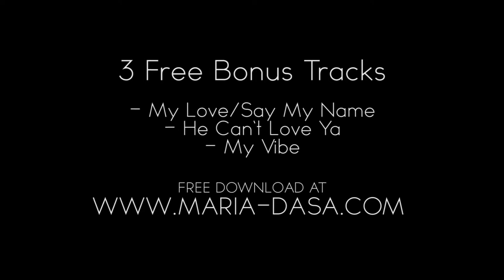Sri Lanka Trip - MARIADAS - My Love/Say My Name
Sri Lanka Tour 2016 Summer. Jaffna, Urimpirai, Navanthurai, Trincomale, Nilaveli etc.

This song is a Bonus track from my EP-Album.